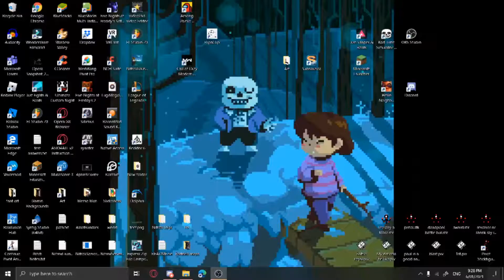Rick Roll Speedrun NEW RECORD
i was crying when i made this